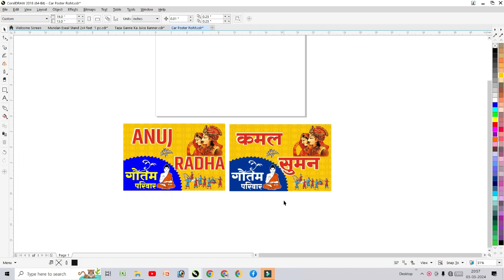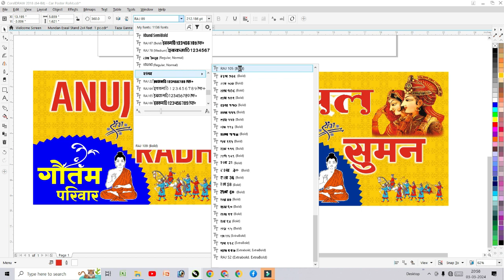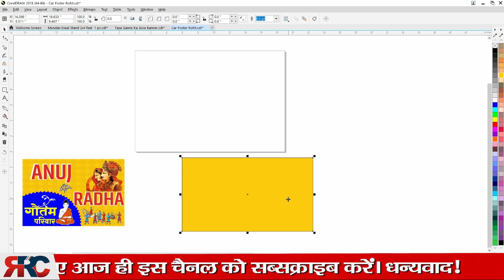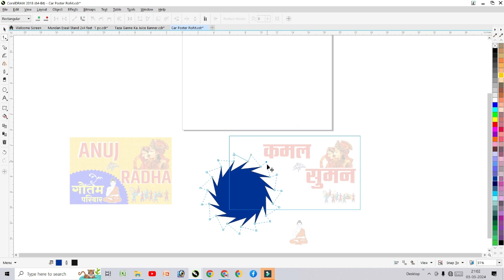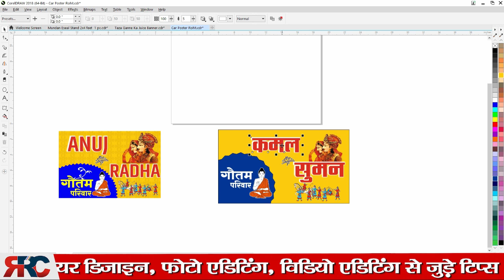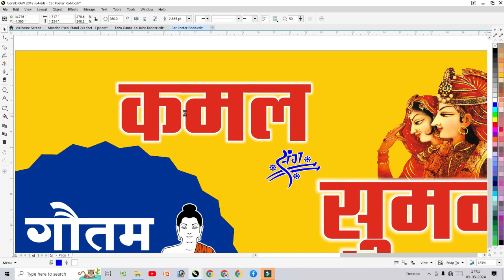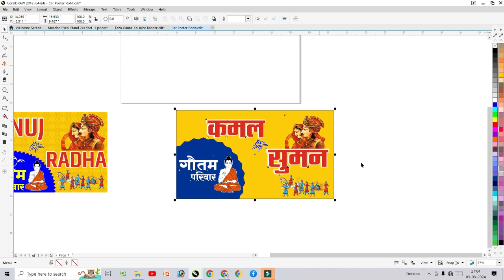Car Poster Design in CorelDraw | बरात पोस्टर कैसे बनाये | Cdr Download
फाइल में पासवर्ड लगा है | पासवर्ड आपको 2 स्टेप में मिलेगा !
विडियो को बिना स्किप किये पूरा देखें | धन्यवाद |